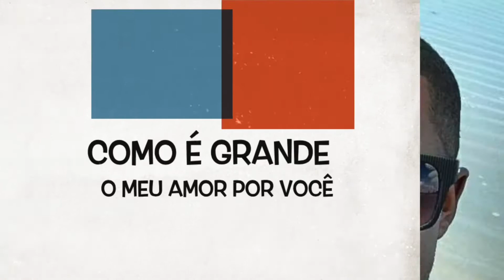TRAILER LINDO/DIA DOS NAMORADOS/DOUGLAS E SABRINA/COMO É GRANDE MEU AMOR POR VOCÊ-ROBERTO CARLOS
Músicos:
Piano - Maestro Quianzala
Violoncelo - Ezequiel Urbano
Contrabaixo - César Morkecho
Voz- Yara Helena